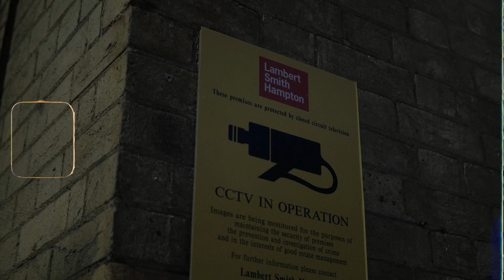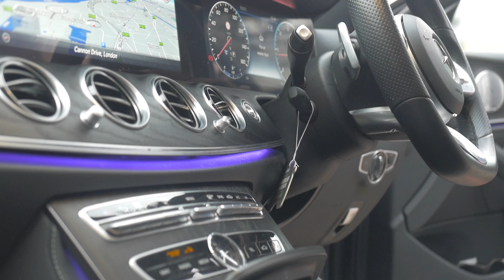B2 - It's Mad (Music Video) |Pressplay